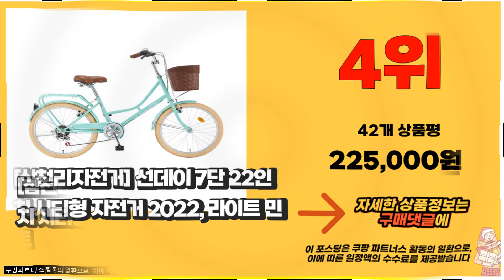22인치자전거 추천 2023년 가성비 최고 알려드려요 추천순위 TOP10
❤️❤️❤️추천 2023년 가성비 최고 22인치자전거 알려드려요❤️❤️❤️

10위. #[포레버] 해왜구매대행 지프어린이 자전거 7단변속 20인치 22인치 일체형휠 주니어자전거 [국내배송 착불], 일반휠7단변속, D블랙   [219,000원]

9위. 삼천리 메이비 22인치 접이식미니벨로자전거, 라이트핑크 [209,000원]

8위. #[케이투바이크] 2023 초등학생 주니어 MTB 자전거 메커드22GS 22인치 21단 조, 모델선택:메커드22GS(레이브) 민트 미조립   [116,690원]

7위. 알톤 보뚜J 22인치 주니어 어린이선물 초등학생 자전거, 142cm, 라임옐로우 - 미조립 [189,000원]

6위. #[포레버] 해왜구매대행 지프어린이 자전거 7단변속 20인치 22인치 일체형휠 주니어자전거 [국내배송 착불], 일반휠변속없음, A그린   [209,000원]

5위. #[삼천리자전거] 선데이 7단 22인치 시티형 자전거 2022, 아이보리   [225,000원]

4위. #[삼천리자전거] 선데이 7단 22인치 시티형 자전거 2022, 라이트 민트   [225,000원]

3위. 케이투바이크 MTB 자전거 덱스터D 22인치 21단 주니어 초등학생 디스크브레이크, 덱스터D 22인치 매트블랙+블루, 미조립, 모델선택:덱스터D 22인치 매트블랙+블루 미조립 [169,000원]

2위. 클릭 프라임 22D MTB자전거 디스크브레이크 앞서스펜션 원터치기어 미조립, 블랙 + 민트, 150cm [184,000원]

1위. 삼천리자전거 하이브리드자전거 22 DACOS JR 미조립 + PRO F2 헬멧, 130cm, 핑크(자전거), 화이트레드(헬멧) [158,400원]